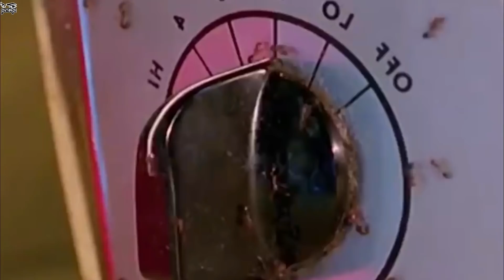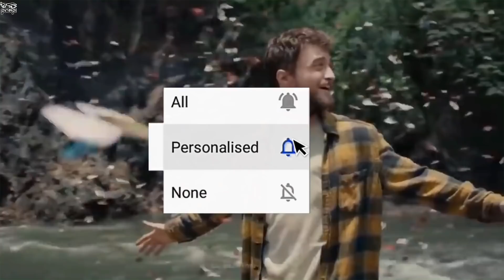পৃথিবীর অন্যতম ভয়ংকর ও বিষাক্ত জীব পিঁপড়া! (অবিশ্বাস্য হলেও সত্যি) Dark Side of Ants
Ant seems to be small and innocent creatures. Hard working and the most patient living beings ever. But what you don't know is that, ants can be dangerous too. In this video I'll show you the dark side of ants.
***pinikpi: shorturl.at/axzLX
***pinikpi ANIMATION: shorturl.at/kuKRX
আমার সাথে যোগাযোগ করার মাধ্যমঃ